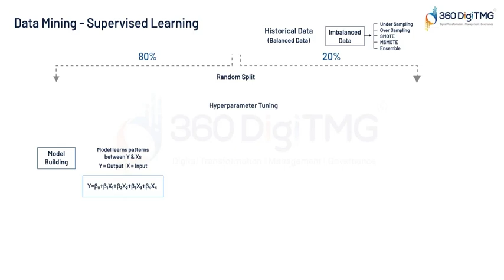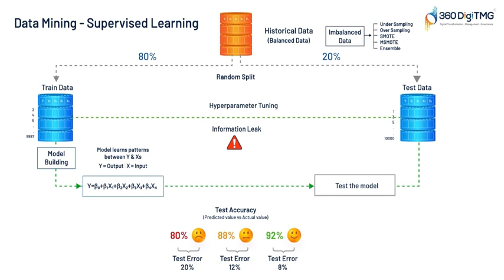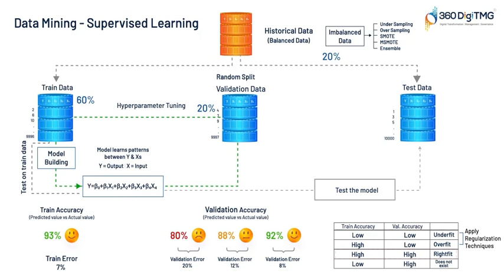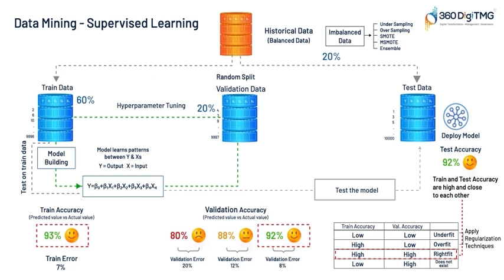Data Mining | Supervised Learning | Part 2 | 360DigiTMG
Data Mining | Supervised Learning | Part 2

About 360DigiTMG
360DigiTMG is a 9-year-old training & consulting organization led by stalwarts of the industry who are alumnus of premier institutions like the Indian Institute of Technology, Indian Institute of Management and Indian School of Business. 360DigiTMG since its inception has been the forerunner in the space of management and niche programs that aid in up-skilling and cross skilling executives across various levels and domains. 360DigiTMG has been conducting training programs across the globe for corporate and individuals alike.
360DigiTMG is one stop solution to all the trainings in emerging technologies such as Artificial Intelligence, Machine Learning, Big Data, Project Management, Quality Management, etc. 360DigiTMG is a training company, which is a division of the analytics consulting firm Innodatatics Inc.